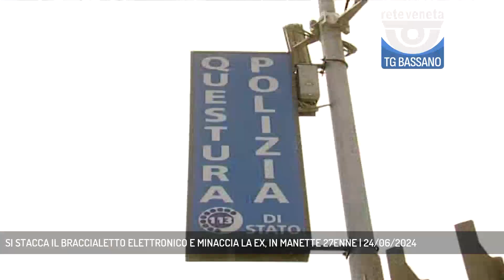SI STACCA IL BRACCIALETTO ELETTRONICO E MINACCIA LA EX, IN MANETTE 27ENNE | 24/06/2024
TG Bassano del Grappa 24/06/2024 - BASSANO DEL GRAPPA - Si stacca il braccialetto elettronico, si scatta una foto con un coltello e la gira all'ex moglie. Arrestato 27enne || Continua a terrorizzare la ex moglie anche dopo l’applicazione del braccialetto elettronico. Arrestato dalla Polizia di Stato un 27enne macedone. All'uomo era già stato applicato il dispositivo alla caviglia, dopo ripetuti episodi di molestie e minacce nei confronti della ex compagna. Era però riuscito a staccarlo, per poi scattare una foto inviata alla ex consorte, in cui lo stesso veniva ritratto ai suoi piedi, a fianco di un coltello, con un nuovo messaggio minatorio nei confronti della donna. Che ha immediatamente denunciato l'episodio. Gli agenti del commissariato di via Pecori Giraldi, assieme ai colleghi dell mobile della questura di Vicenza, hanno avviato la procedura per ottenere dall’Autorità Giudiziaria un aggravamento della misura. Per lui il giudice ha disposto l'immediata carcerazione. Il 27enne è stato rintracciato all’interno della sua abitazione di Mestre e lo hanno arrestato e rinchiuso al san Pio X. (Servizio di Vanessa Banzato) - Segui Rete Veneta anche sul digitale terrestre! Visita il sito